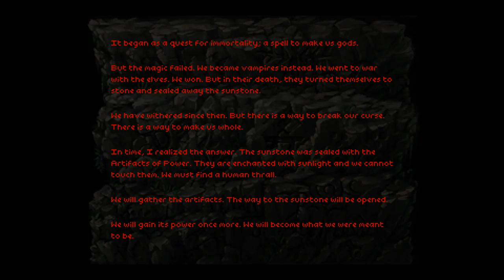Ara Fell [10] Seeing the Light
Halfway through, I suppose.